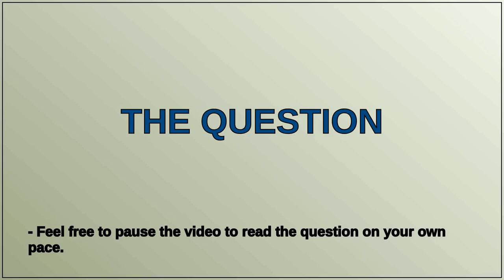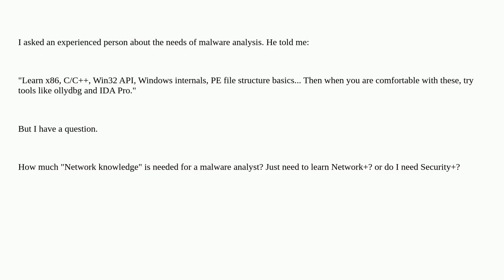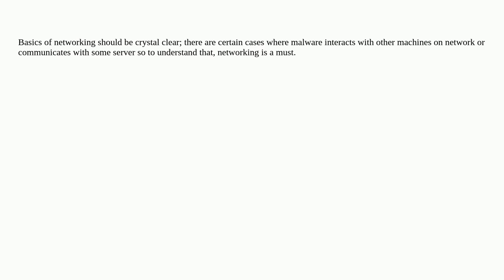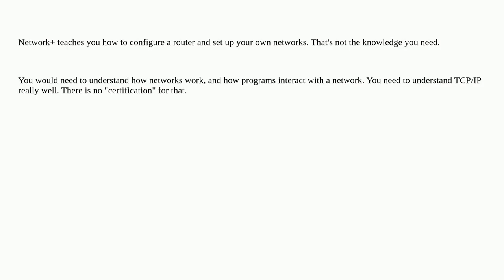Security: Network knowledge in malware analysis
Network knowledge in malware analysis

A special thanks goes out to the community

  malware-analysis network malware